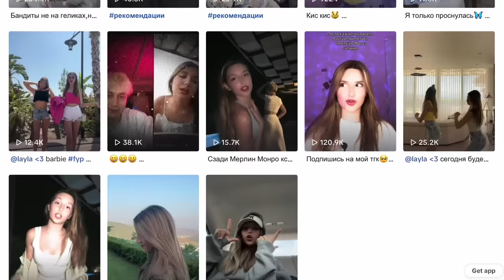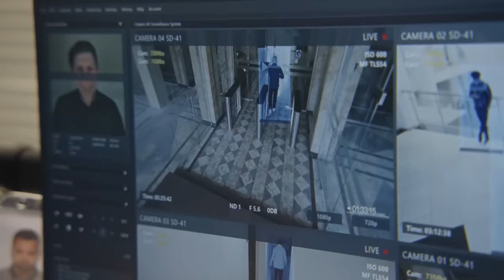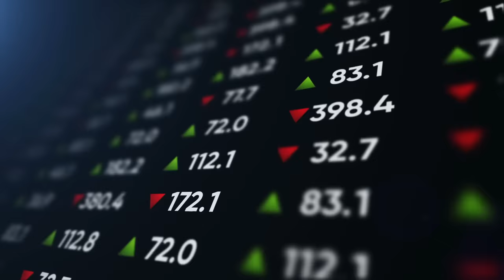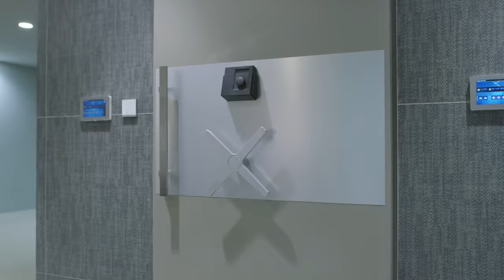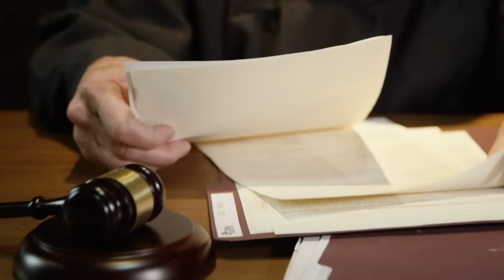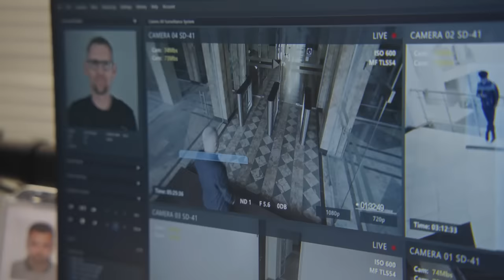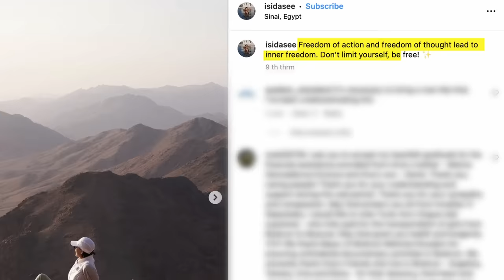The Horrific Reason Why a Monster Killed a Model and Her Teenage Daughter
This is a true crime story that took place in the Turkish city of Bodrum in November 2023. An unknown person killed model Irina Dvizova (Ирина Двизова) and her teenage daughter. Let's figure out who could have done this.
Information for the video was taken from open sources.
Photos and videos are used following YouTube's rules on fair use of content.